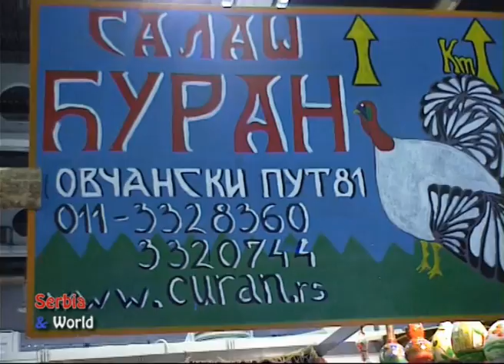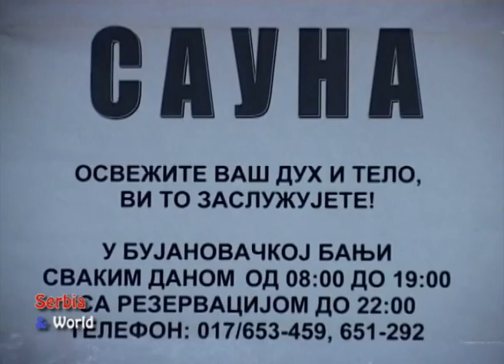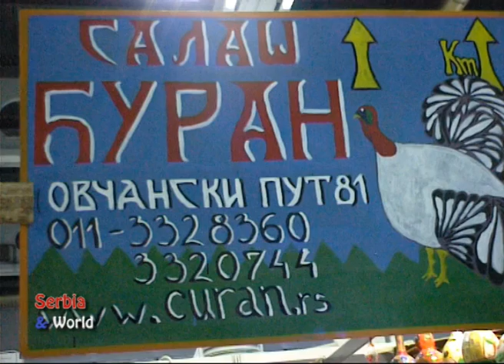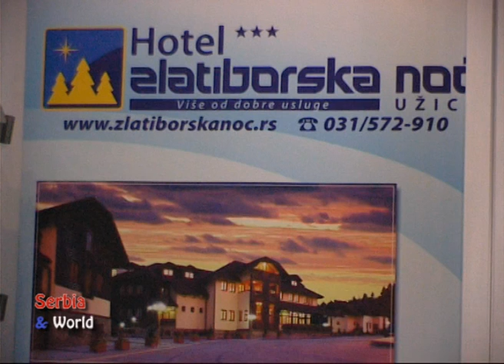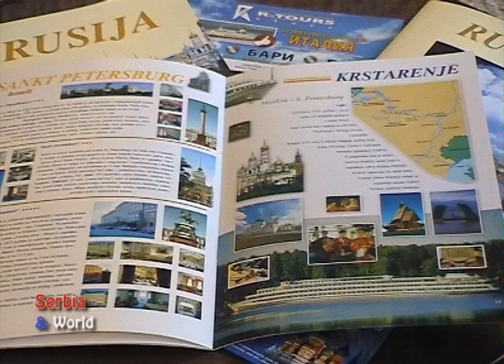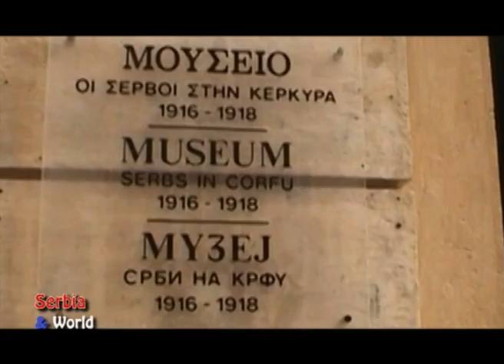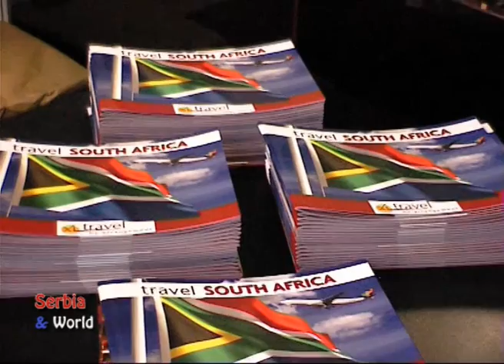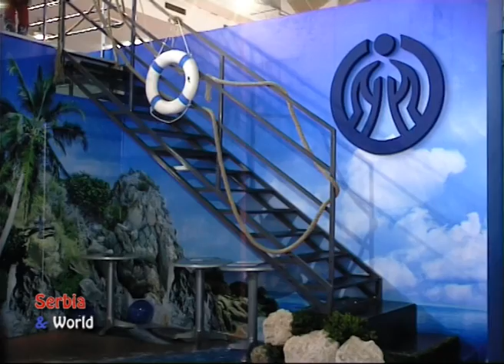Serbia and World 297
Emitovano 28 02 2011,Sajam Turizama 2011 Beograd